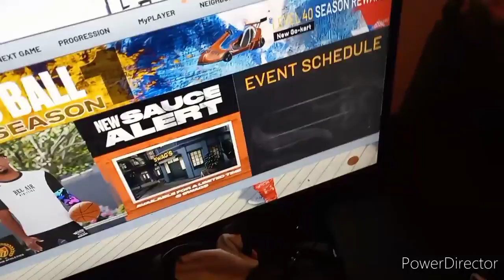First 24 hours with my new Blue nose Pitbull